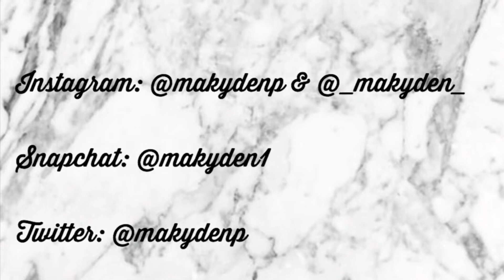CLEANING OUT MY CLOSET!😱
Sorry about the quality at the end of the video but I finally cleaned out my closet! I normally clean it out every summer & December but I didn’t do it last year because I was taking summer school last summer & got busy in December with Christmas break!